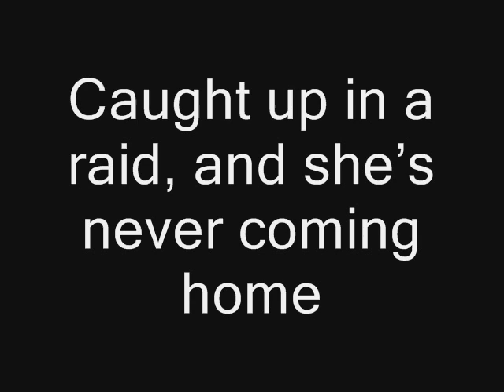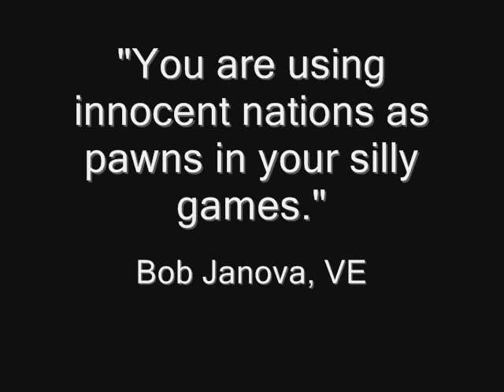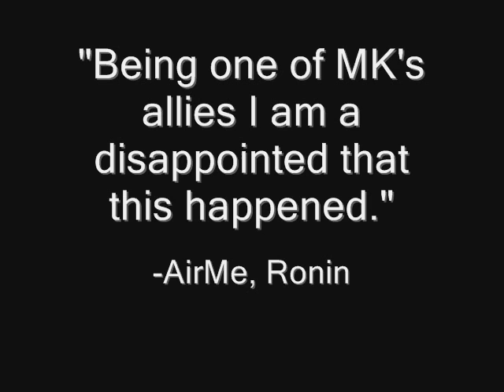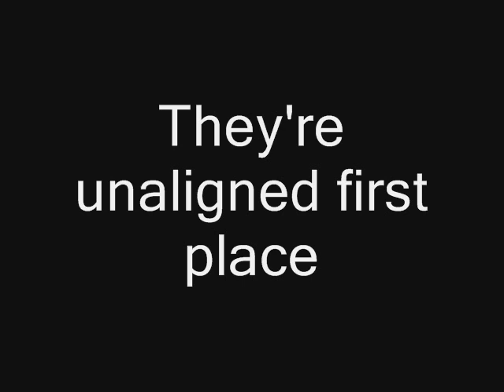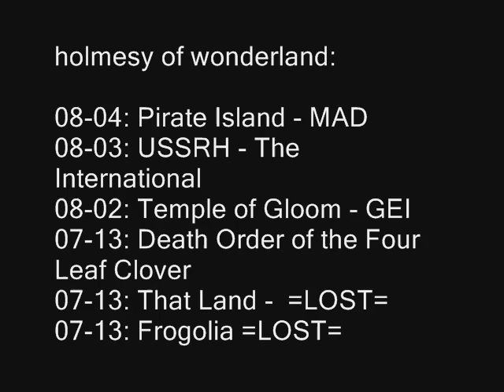The Veterans (Y5.T2.1M)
Imperial Clerk Report Y5.T2.1M.  A discussion regarding the concequences of raiding on the raided, raider, and the cyberverse at large.